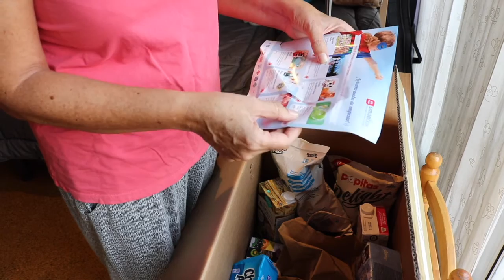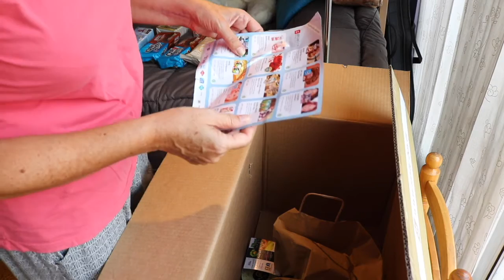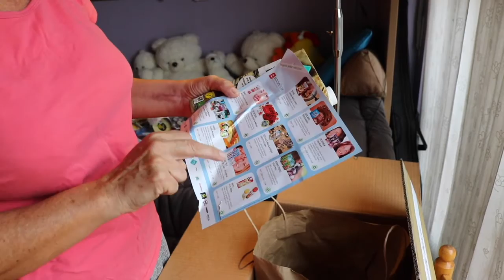SMILEBOX AGOSTO | Magalí Moon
Con un poco de retraso os traigo mi nueva suscripción, la caja SMILEBOX esta vez del mes de agosto. -Recordad que hay un SORTEO ABIERTO -

Cámara con la que gravo: